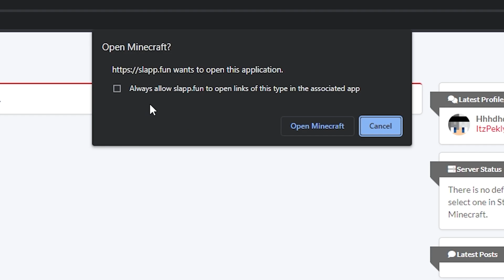How to join SlappMC from MCPE/Bedrock!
SlappMC is Back!

Join my server from bedrock or java!
Offline account can join
ip: mc.slapp.fun
port : 25566 (for mcpe)

Java [1.8-1.19]
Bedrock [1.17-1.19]